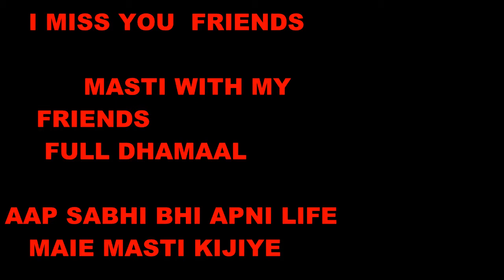Full masti and dhamaal with my friends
Full masti with my friends new fashion and desi styal